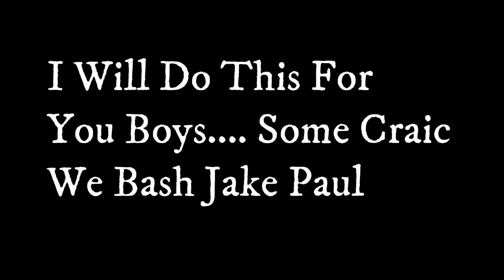HARDEST Journey Of My Life .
One Phone Call That Changed My Life. 2 Of My Friends Died In America. Tribute To The Boys